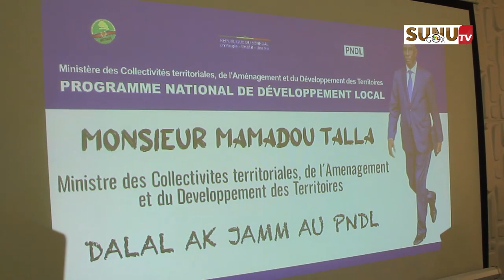Collectivités Territoriales : « Les fonds de dotation sont disponibles pour tous les maires »